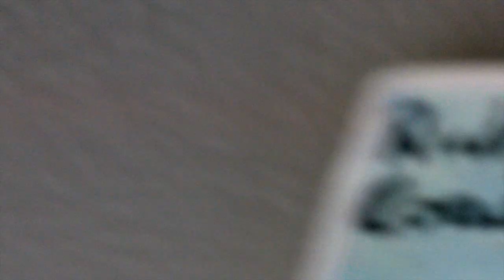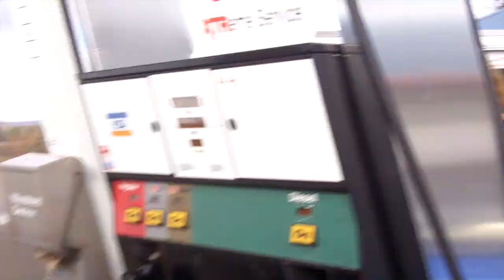Graham Wright & The Good Times Band - East Coast Tour 2011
East Coast Tour 2011